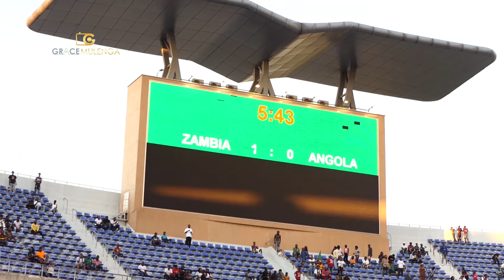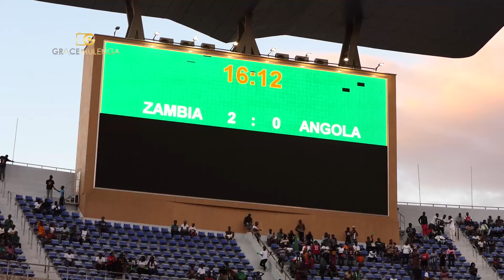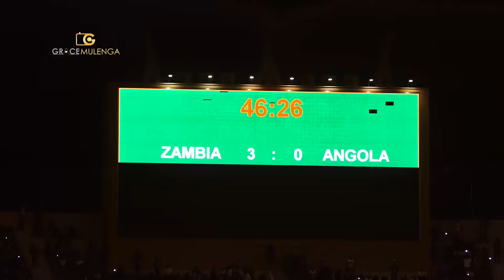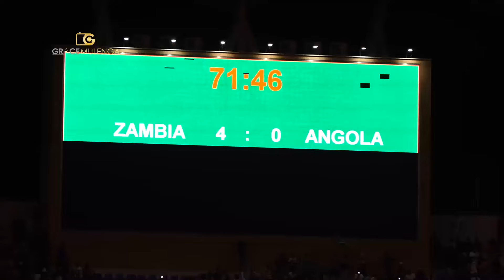Zambia 6-0 Angola | WAFCON Qualifiers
Shipolopolo beats Angola women national team by six goals to nil in the WAFCON Qualifiers that took place at Levy Mwanawasa Stadium in Ndola.